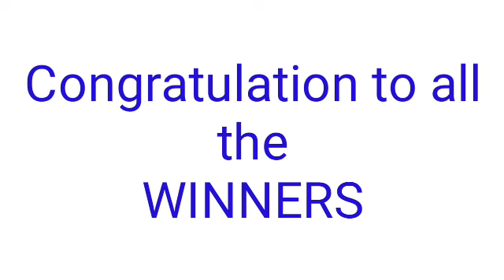Peryahan ng Bayan - PALAWAN June 3, 2022 1ST DRAW RESULT